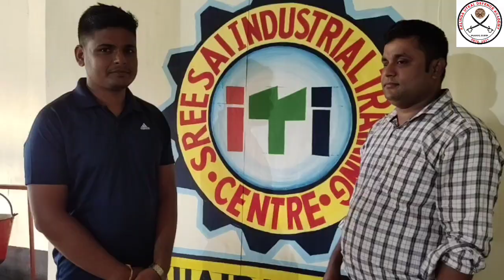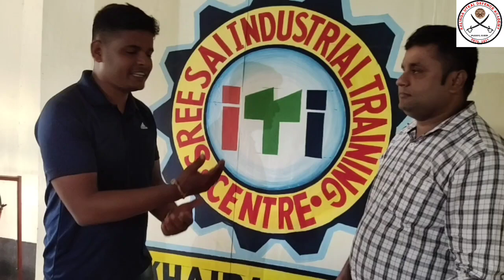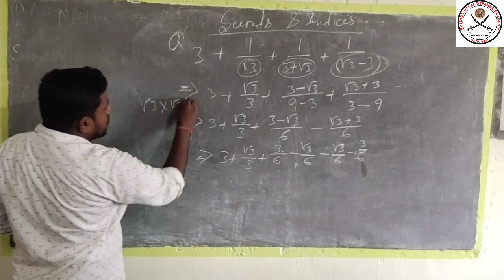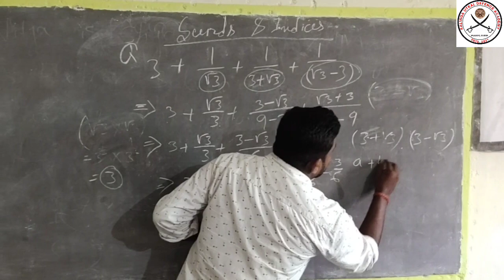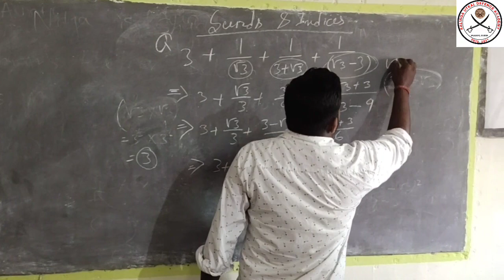Free Academy को Sai ITI के मदत 🙏 !!इन्हा होताहै Written के तयारी 💪 !!Coaching_Center